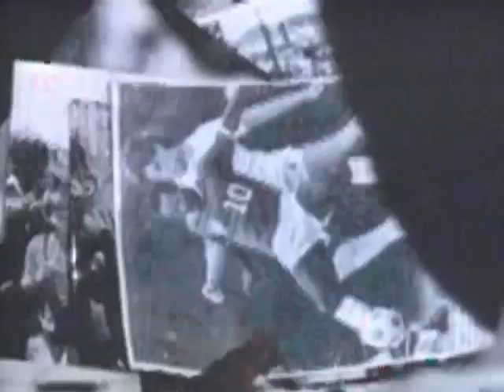Hot Shot Trailer 1986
Director: Rick King
Starring: Billy Warlock, Jim Youngs,  Pele, Leon Russom, David Groh,

Official Content From Lorimar Home Video

Soccer legend Pele takes a persistant young boy under his wing.